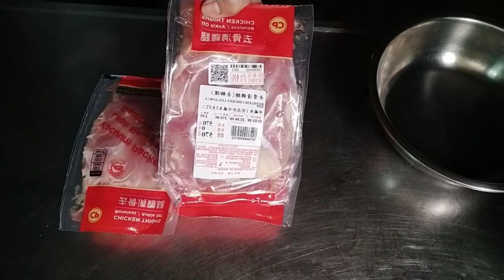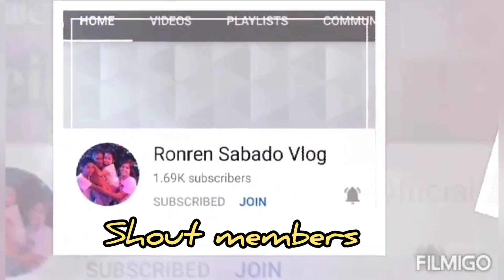Fried marinated boneless Chicken thigh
FRIED MARINATED CHICKEN THIGH

For marinated :
sugar
soy sauce
lemon
garlic
ground pepper